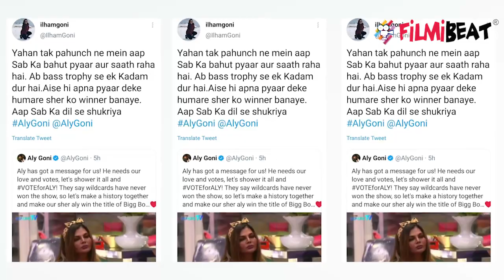Bigg Boss 14: Aly Goni की बहन ने Fans को कहा शुक्रिया, साथ में मांगे वोट |FilmiBeat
Bigg Boss 14: Aly Goni’s sister Ilham Goni is confident that her brother will win the Show.Watch Video To Know More